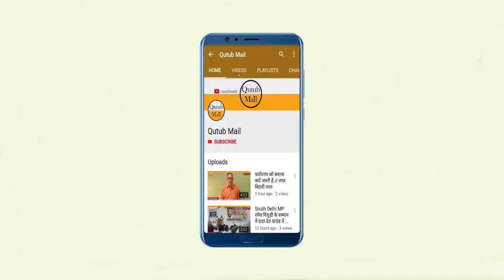WFI Election संजय सिंह की जीत : Wrestler Sakshi Malik ने लिया कुश्ती से सन्यास { Qutub Mail }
NEW DELHI NEWS : भारतीय कुश्ती संघ (WFI) के चुनाव में भारतीय जनता पार्टी के सांसद बृजभूषण शरण सिंह के करीबी संजय सिंह को जीत मिली है. अब वह भारतीय कुश्ती संघ के नए अध्यक्ष होंगे. एक तरफ बृजभूषण खेमा इसे अपनी जीत बता रहा है, तो उन पर यौन शोषण का आरोप लगाने वाले पहलवान खेमे में मायूसी है कि ओलंपियन रेसलर साक्षी मलिक ने संन्यास का ऐलान कर दिया है. दिल्ली में बात करते हुए महिला पहलवान साक्षी मलिक ने कुश्ती त्यागने की घोषणा कर दी .